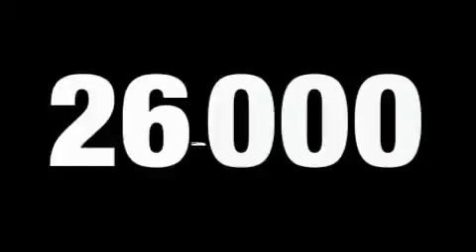2009 Chevrolet Cobalt Dallas GA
HARDY CHEVY GMC

 Year: 2009
 Make: Chevrolet
 Model: Cobalt
 Engine: Gas 4-Cyl 2.2L/134.3
 Trans.: Automatic
 Exterior: Green
 Miles: 26,274
 Interior: Black